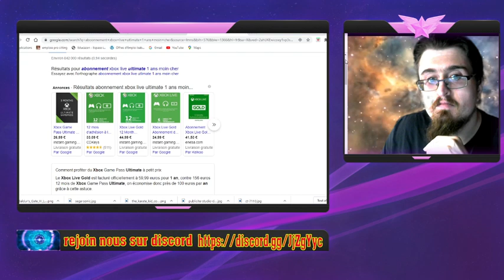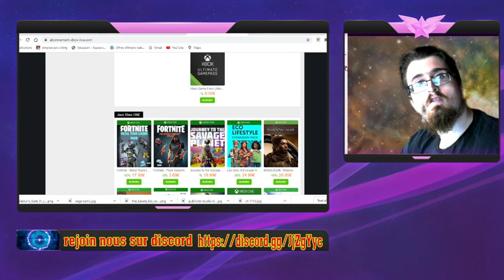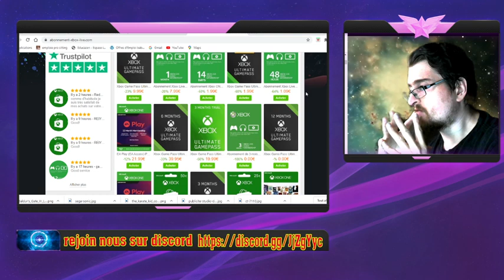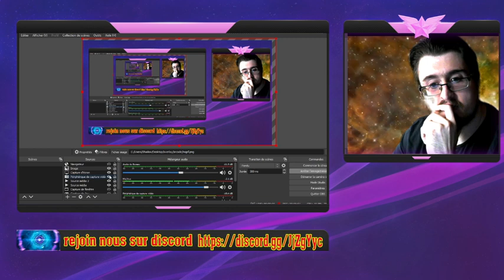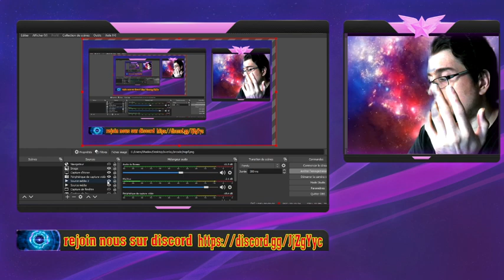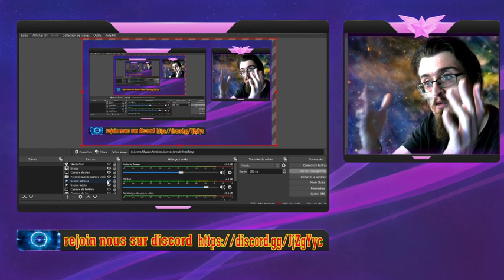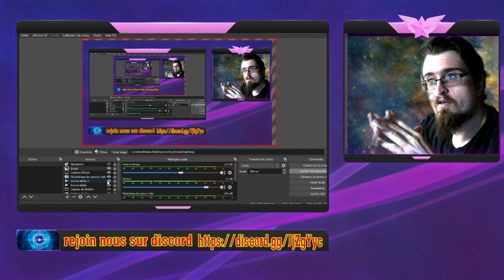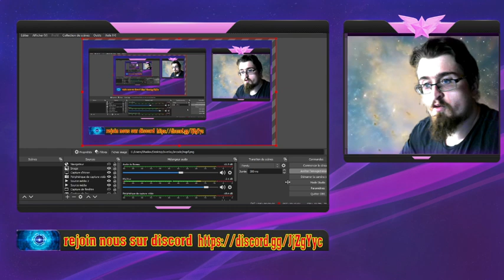xbox one serie x/s: le all acces vaut il le coup?